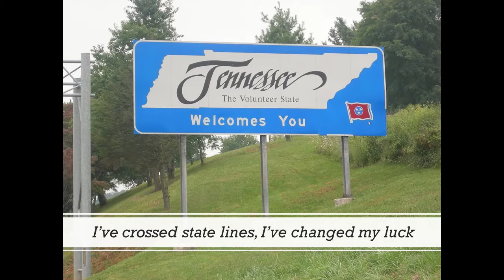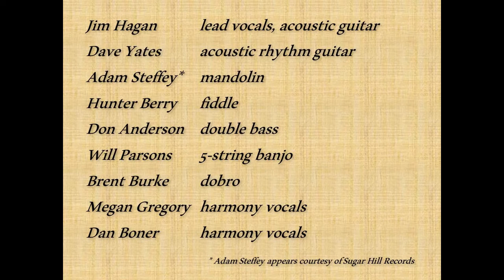Back Here in Tennessee: Jim Hagan 2021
Here is a re-release of this great song, written in 2009 about Jim's love for Tennessee, now with lyrics so you can sing along. Jim's bluegrass roots shine with his great lyrics and melodies along with some of the best bluegrass pickers on the planet here in east TN, make this a song for Tennessee fans near and far. Special cameo shots of our friends and family are a special treat.